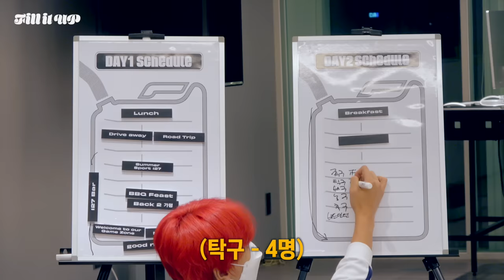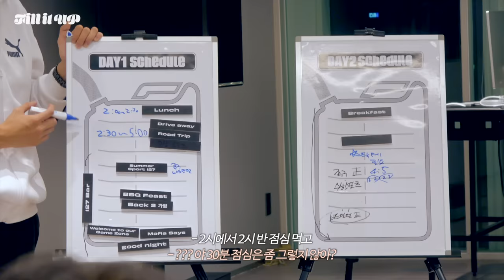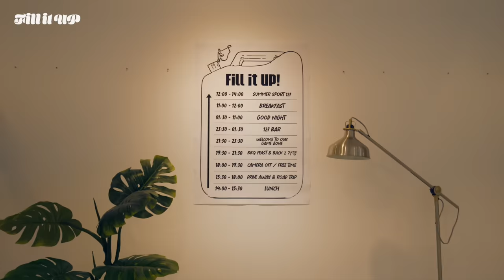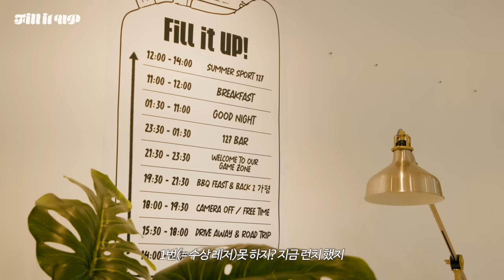Let's Fill Up Our MemoriesㅣFill It UpㅣEP. 1